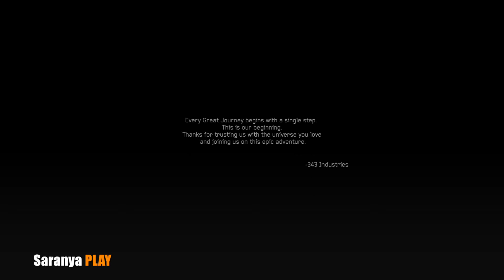[XBOX ONE] - Halo 4: Walkthrough 1080p ตอนที่ 8 (ตอนจบ)